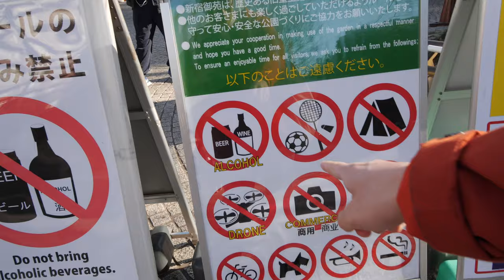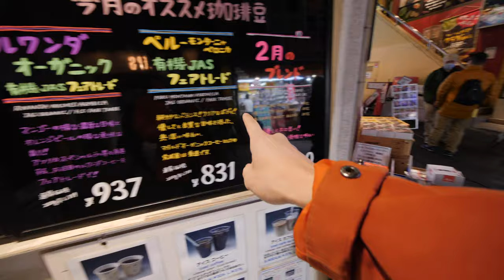安井達郎的Vlogの作り方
僕のVlogの作り方の一部をシェアします。
Vlogに正解はないですが少しでも参考になれば嬉しいです。
映像作りは楽しいです、Vlogはそれを知る良いきっかけだと思ってます。是非トライしてみてください。

《 使用機材 》
- NEW カメラ /
- メインカメラ /
- メインレンズ /
- サブカメラ /
- 360度カメラ /
- 便利三脚 /
- ドローン /
-カメラバッグ /